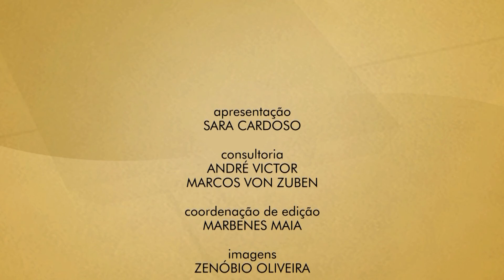PROGRAMA SOBRE HUMANAS - BÁRBARA MARINA . EDICÃO 14